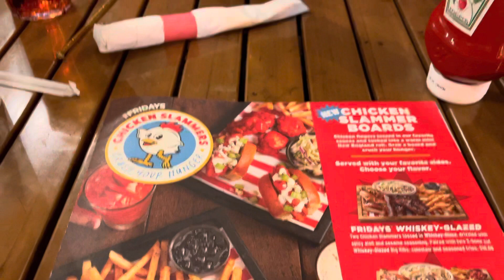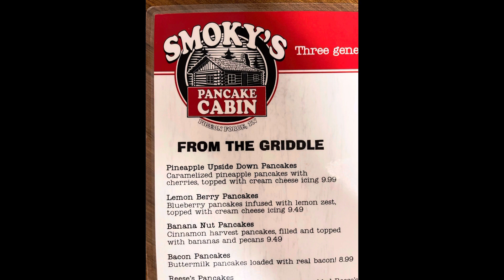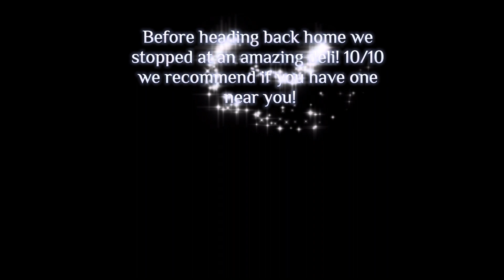Overnight Stay in Gatlinburg and Pigeon Forge! | Ole Smokey Moonshine | Mom of 4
Welcome! In today’s video Taylor and I enjoy a night away in Tennessee. You’ll find us at Ole Smokey Moonshine as well as a few other places along the way. Sit back relax and enjoy.